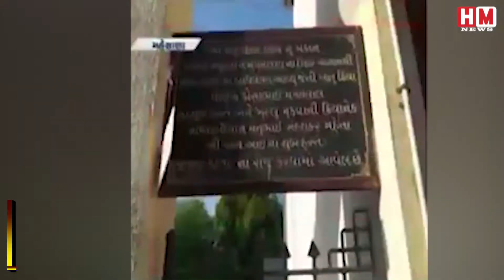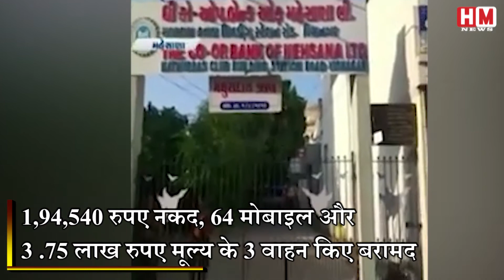भाजपा के पूर्व सांसद और परेश रावल के भाई के हाई प्रोफ़ाइल जुआघर का हुआ पर्दाफाश!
PareshRawal Gujratpolice Bollywood Mumbai Crime Hindinews भाजपा के पूर्व सांसद और परेश रावल के भाई के हाई प्रोफ़ाइल जुआघर का हुआ पर्दाफाश!